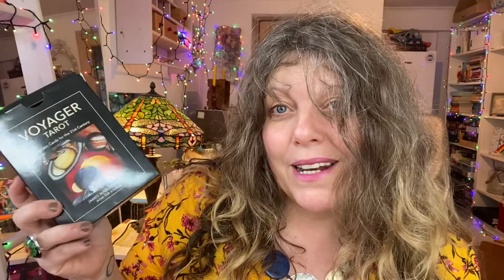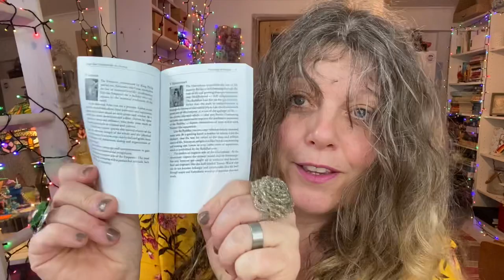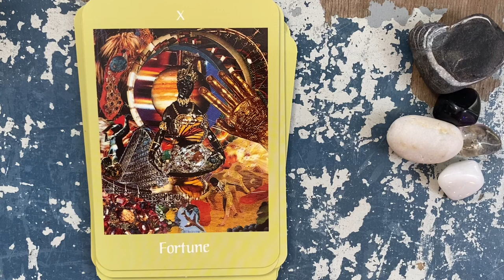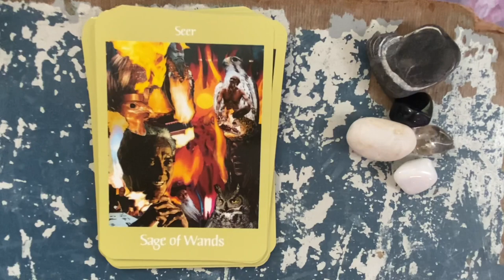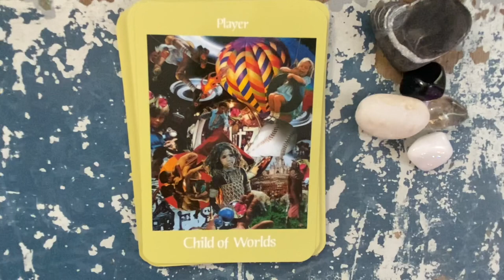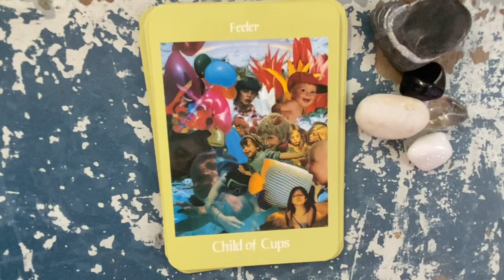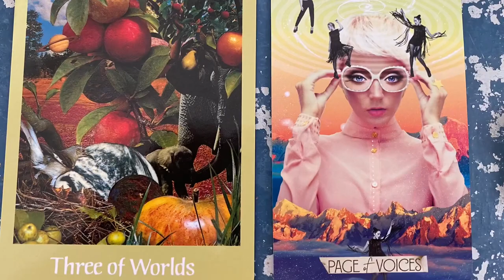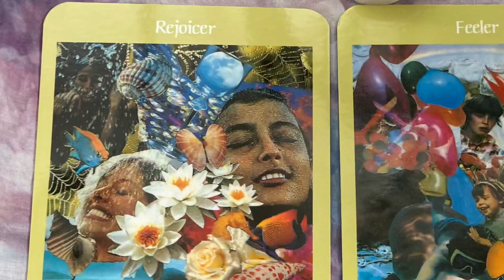When Collage Meets Collage...finding magic with The Voyager Tarot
So today I share some tarot magic. Firstly a Flip-through of The VoyagerTarot and a sharing of the room of new dreams (originally inspired by Renee’s video

I talk about a vital step in self-healing I missed and how this deck has become such a useful tool in addressing this and I also share my room of new dreams spread (see below or on my Instagram

Then for some magic. as i used this another collage deck I rarely used called out to be paired. I gave it a go completely expecting it to be a miss. but instead my socks got blown off! So I just had to share the magic of collage meeting collage and I hope you enjoy it.

Room Of New Dreams Spread.

Top line: Things from the past that were important in teaching you lessons but that will be changing or left behind moving forward. (3 cards)

Line 2: Messages to heed on the journey! (1 oracle flanked my two cards) I used the enchanted oracle

Line 3: 7 cards to shape your new dreams

Bottom of the deck for underlying energy